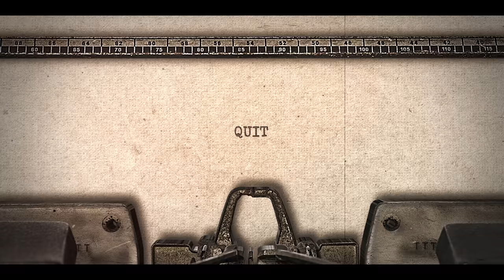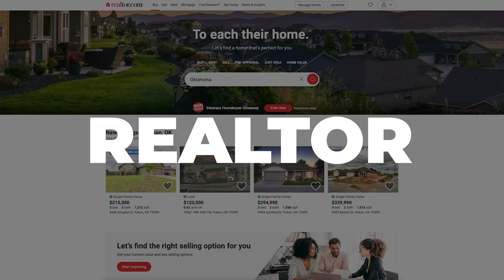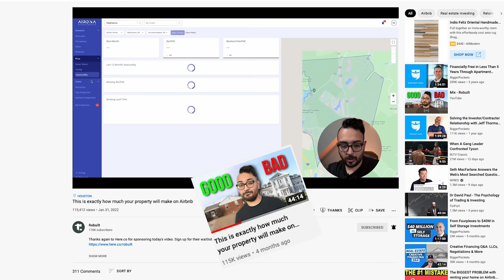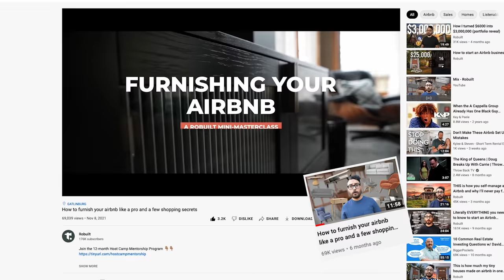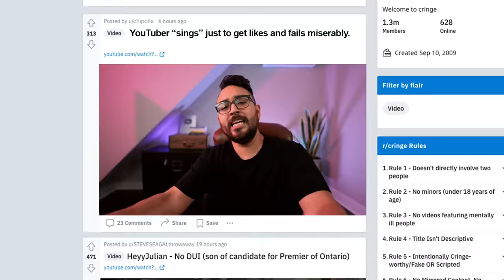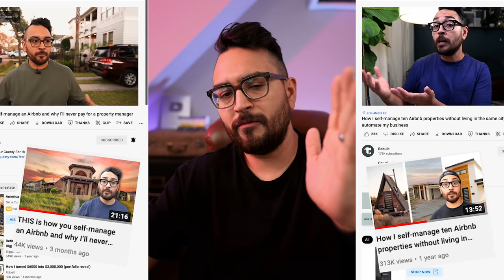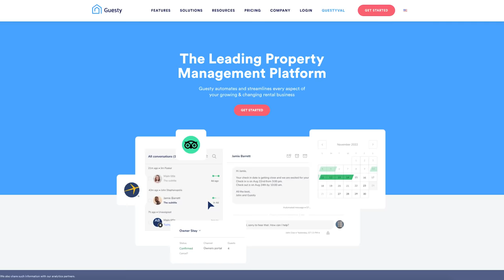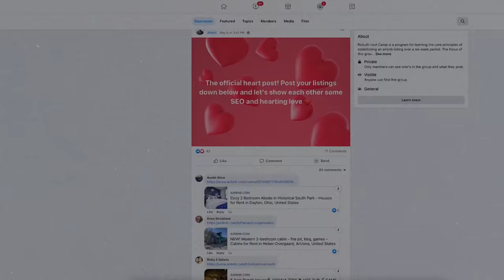How to start an Airbnb business in 2022 (STEP-BY-STEP TUTORIAL)